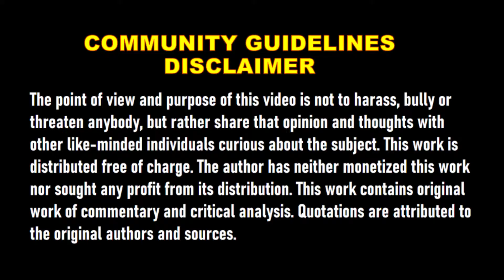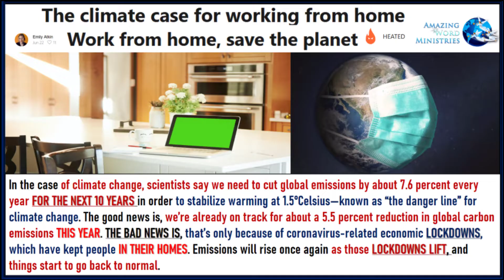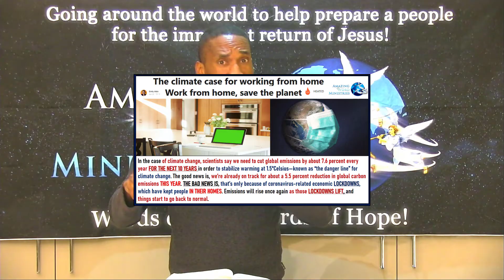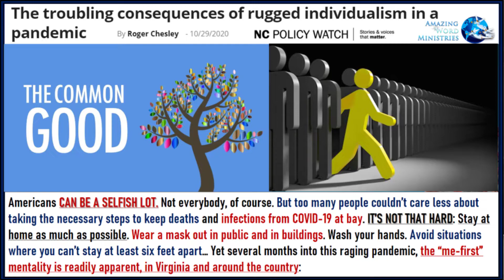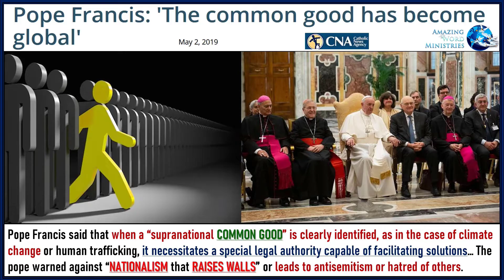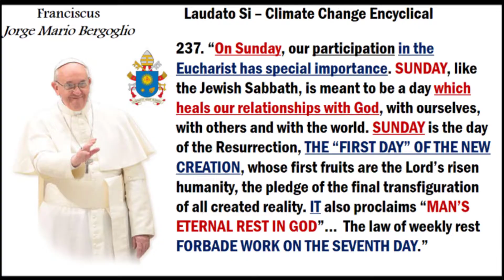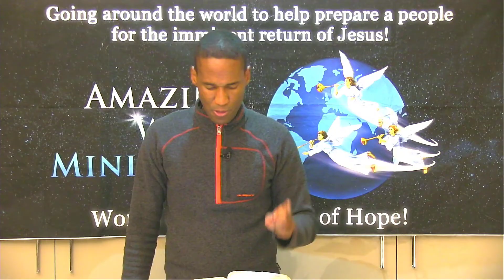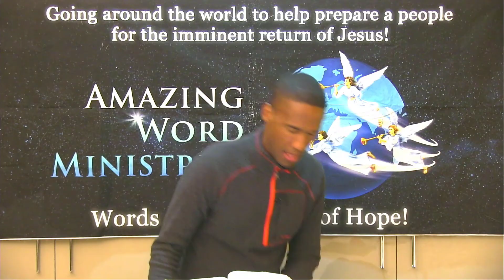Pope Global COMMON GOOD Universal Weekly Rest. Seventh Day Adventists November 7, 2020 ZOOM Meeting